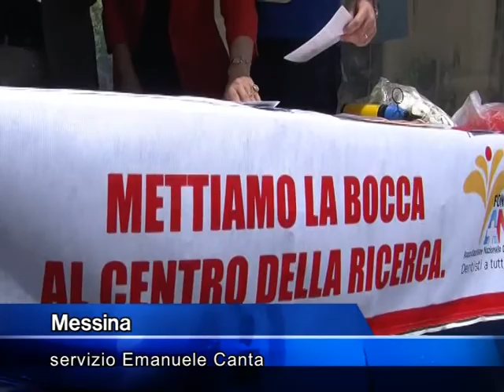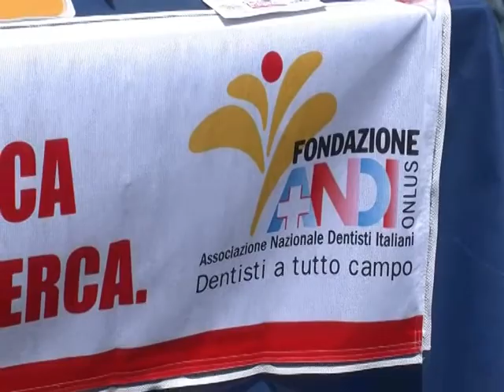Oral Cancer Day a Messina